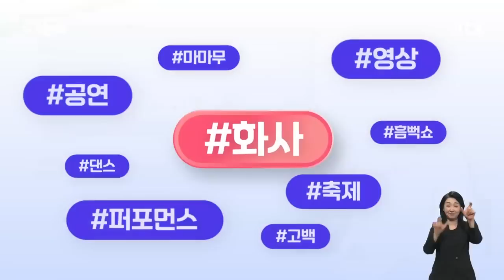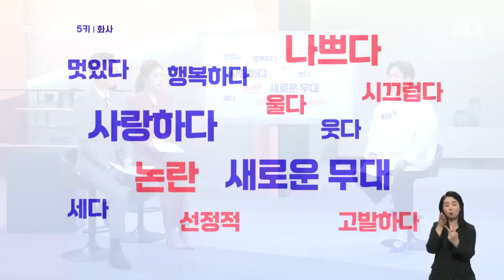'공연음란' 고발로 경찰 소환…가수 화사, 처벌될까? 5키 / JTBC 뉴스5후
오늘(11일)의 첫 번째 키워드 '화사'입니다. 연관어 보면 '마마무', '흠뻑쇼', '축제', '퍼포먼스' 이런 키워드 나오는데요. 어떤 일 있는지는 다들 알고 계실 거예요.